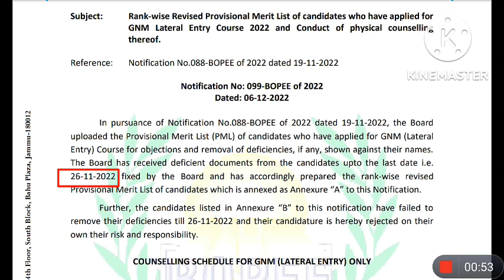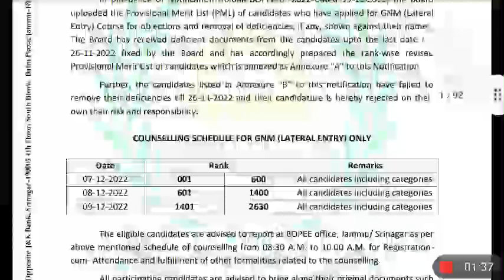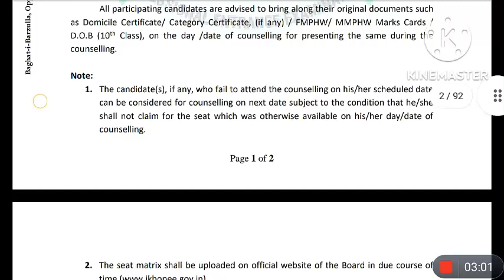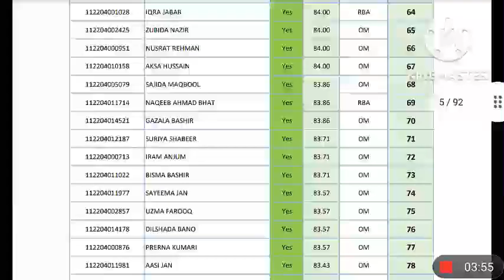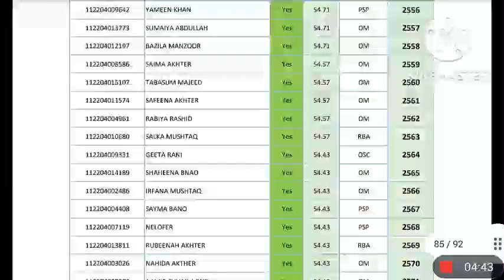JKBOPEE 12th Based Paramedical GNM LE Provisional Merit list out ||counselling dates out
12th Based Paramedical GNM LE Provisional Merit list out ||counselling dates out

Jkbopee 12th based paramedical courses full _detailed video_ Course wise Seat matrix#jkbopee

jkbopee 2022 admissions to GNM/Lateral entry/ANM/MRT,eligibility,fee,paper,syllabus ets

JKBOPEE 2021 B.sc Technology ke 3 Rounds ke Detailed Analysis || Kya 4th Round Hoga,kab hoga jkbopee#1000💓🙏

Recommended :/
Jkbopee B.sc Paramedical ke 3 rounds ki seats ki complete analysis

Recommended :/
JKBOPEE M.SC Tech. Counselling Schedules starting from 7 dec, 2021 jkbopee m.sc Tech.

Recommended :/

JKBOPEE 2RC 6th day,1 dec 2021,seat matrix || govt.seat ab kese milai gy b.sc nursing mai

Recommended :/
JKBOPEE 2 RC 4th day, 29 nov, 2021 seat matrix|| Govt.seats to fill jkbopee b.sc nursing

Recommended :/
Jkbopee enrollment for NEET UG/PG 2021 of JK UT / Ladakh candidates time extented

Recommended :/
B.ED Provisional list 2nd list || PG Diploma in rehabilitation Psychology 2nd list 2021

Recommended :/
JKBOPEE B.SC NURSING, B.SC PARAMEDICAL.,B.SC TECHNOLOGY 2nd ROUND OF COUNSELLING dates out#jkbopee

*jkbopee b.sc nursing second round of counselling
*jkbopee b.sc paramedical 2nd round of counselling
*jkbopee b.sc technology 2nd round of counselling

Recommended :
JKBOPEE 2RC, 10th day, 18 Nov,GNM govt./private college seat matrix jkbopee gnm seat matrix

Recommended :
JKBOPEE 2021 2RC 9th day GNM seat matrix || category wise seats kitni bachi hai

Recommended :
JKBOPEE List of JK UT/Ladakh NEET UG 2021 candidates JKBOPEE NEET 2021#NTA
Recommended *
JKBOPEE list of JK UT/Ladakh NEET UG 2021 Candidates JKBOPEE NEET 2021

Recommended :
JKBOPEE SKIMS/GOVT./PRIVATE ANM/MRT UPGRADED /ALLOTED SEATS ADMISSION OF ELIGIBLE CANDIDATES

Recommended :
Jkbopee 2021 Fee Structure of 7 GMC's + SKIMS SOURA official Notice#jkbopee#Skims Soura#1

*jkbopee ANM /MRT ADMISSIONS
*JKBOPEE ANM/MRT Counselling

**JKBOPEE 2021**

Recommended :
*Govt.or private college jkbopee 13 November seat matrix jkbopee seat *

Recommended *
*Jkbopee B.pharmacy 3rd list out || check your name rank 113 to 151 (39)jkbopee b.pharmacy*

Recommended :
NEET 2021 MBBS/BDS mandatory documents required at the time of reporting nta neet 2021

Jkbopee gnm seat matrix 2021
jkbopee paramedical result
Jkbopee 2021 fee structure
Jkbopee 2021 govt. Colleges
Jkbopee counselling 2021
Jkbopee admission process 2021

NTA (NEET 2021) Imp. Public Notice 🔥🔥

Neet 2021 admission dates
Neet 2021 toppers
Neet 2021 rank difference
b.sc nursing
b.pharmacy 2021
Hello!

  We are providing u with the content u need to boost ur knowledge wheather u r a student,employer or a household worker.and also we aim at life experiences, tourist destinations, historical monuments,beautifull sights and many more.. Boost ur knowledge with amazing tricks and facts